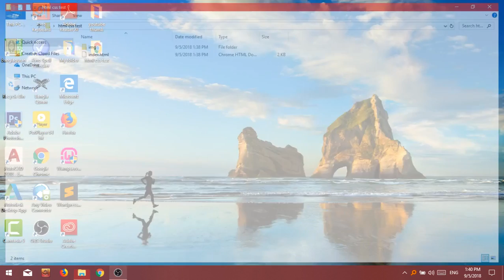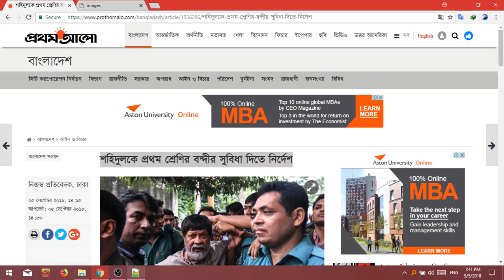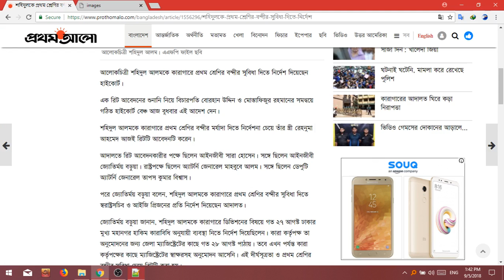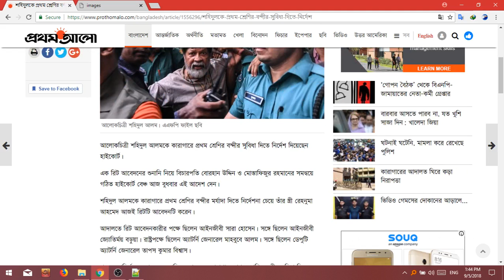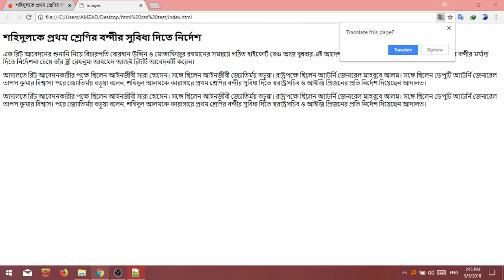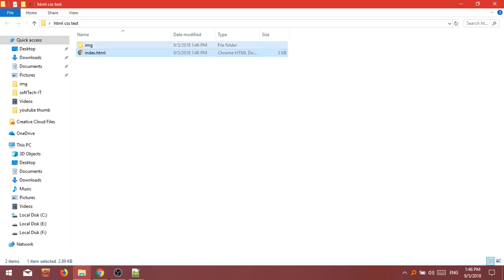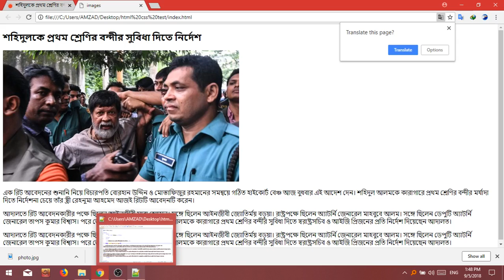Html Bangla Toturial | Part 5 | Freelancer Amzad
Basic Web Design Tutorial in Bangla.